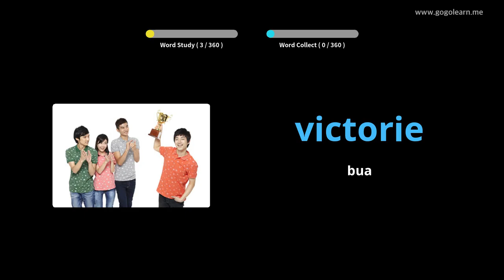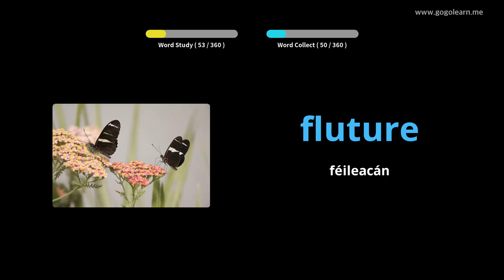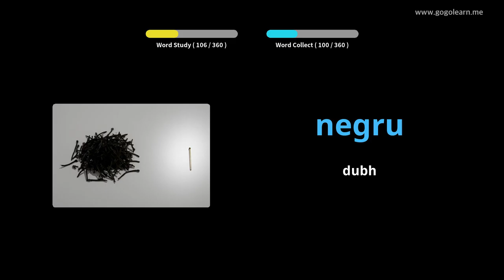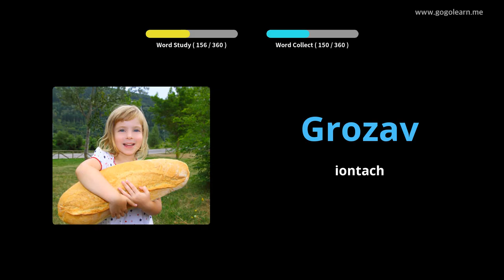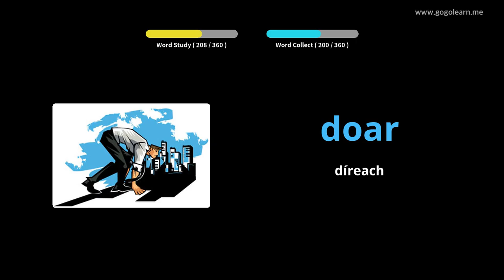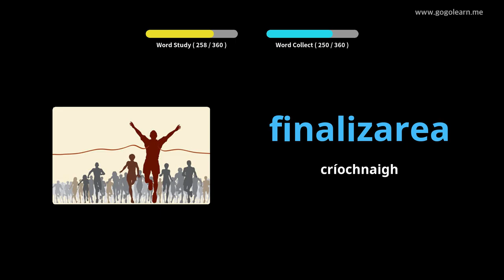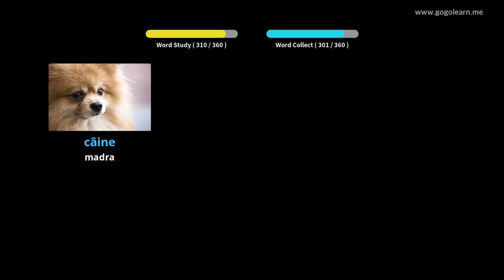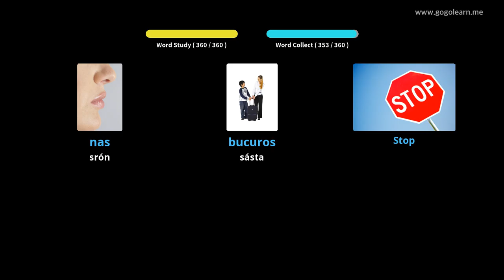Stór Focal na Rómáine Leanaí Bunúsacha | Golearn